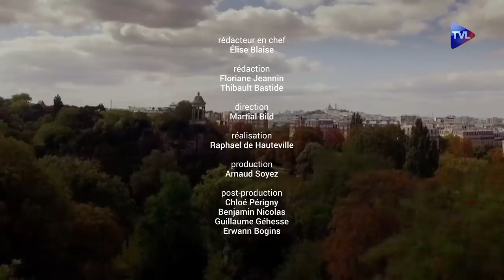François Asselineau (UPR) décrypte le nouveau visage de l’UE - Le Samedi Politique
Ursula Von der Leyen et Christine Lagarde, principales nouvelles figures de l’Union Européenne.

Six semaines après les élections européennes, les nouveaux grands patrons de l’UE ont été nommés. A la tête de la Commission, pour remplacer l’inénarrable Jean-Claude Juncker, une Allemande proche d’Angela Merkel, Ursula Von der Leyen. Du côté de la BCE, c’est la Française Christine Lagarde qui quitte son poste au FMI.

Malgré les résultats des élections, les nouvelles orientations des instances européennes ne semblent pas prêtes de changer.

Qui sont ces nouveaux dirigeants ? A quoi faut-il s’attendre ? François Asselineau décrypte l’actualité de l’UE.